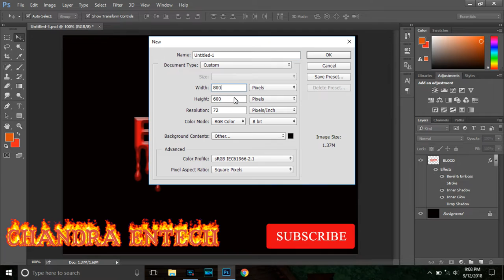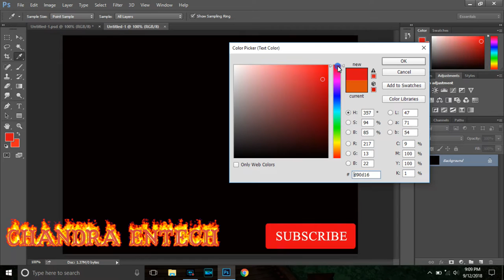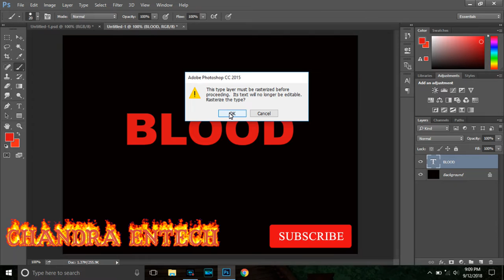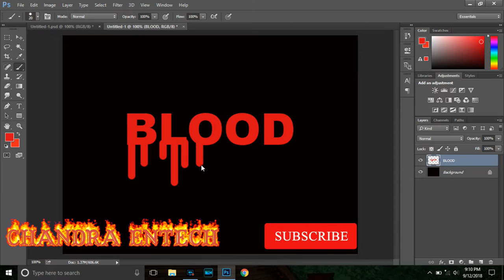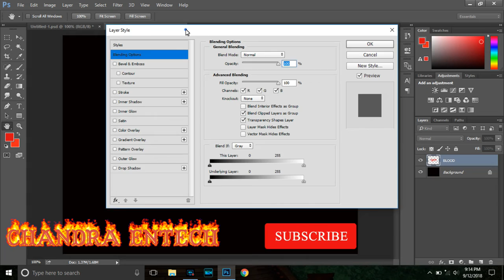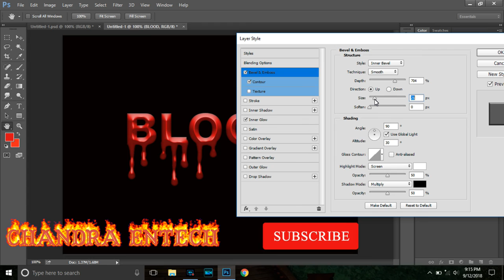How to Create Blood Effect in Photoshop II Blood Photo Manipulation